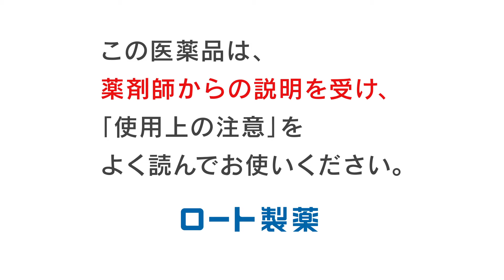リグロEX５エナジー